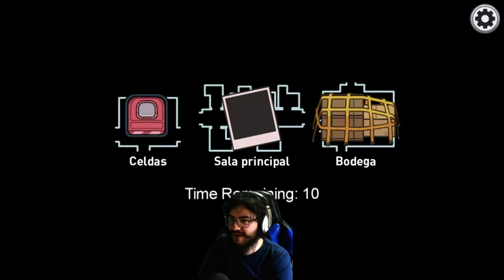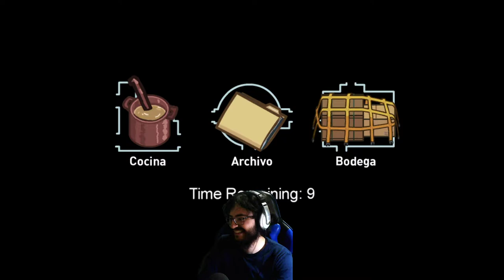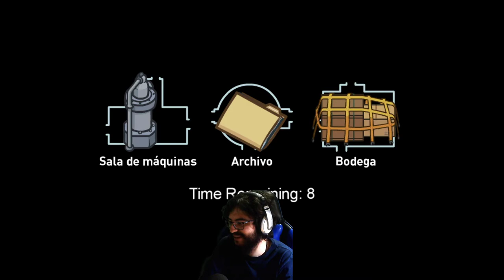Among Us - cap.13 - Demasiado grande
El avión...